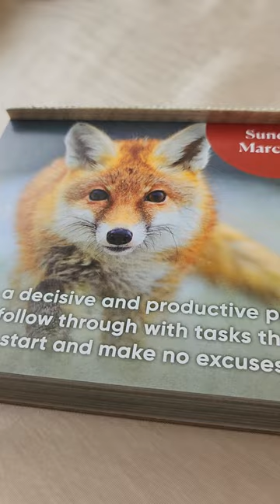Making That Move 🦊 Daily Psychic Reading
Spiritual tool used today - 2023 I Can Do It Calender by Louise L Hay